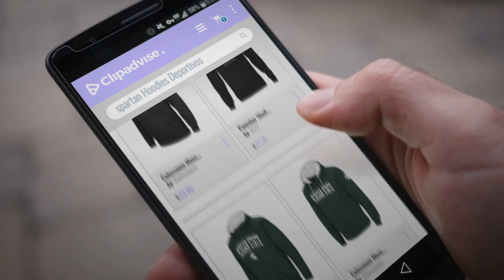10 Mejores Ventas De Spartan: Colosseum Mens Michigan State Spartans Pull-over Hoodie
New! 2019 Black Friday / Cyber Monday Fan Shop - Sweatshirts & Hoodies Deals and Updates.

Black Friday / Cyber Monday Colosseum Mens Michigan State Spartans Pull-over Hoodie by Colosseum

Black Friday / Cyber Monday Punisher Skull Molon Labe Spartan Helmet Military Sweatshirt by M22

Black Friday / Cyber Monday Colosseum Mens Michigan State Spartans Fleece Pull-Over Hoodie by Colosseum

Black Friday / Cyber Monday Colosseum Mens Michigan State Spartans Full Zip Hoodie by Colosseum

Black Friday / Cyber Monday Colosseum Mens Michigan State Spartans Blackout Full Zip Hoodie by Colosseum

Black Friday / Cyber Monday Colosseum Mens San Jose State Spartans Pull-Over Hoodie by Colosseum

Black Friday / Cyber Monday Colosseum Mens Michigan State Spartans Full Zip Jacket by Colosseum